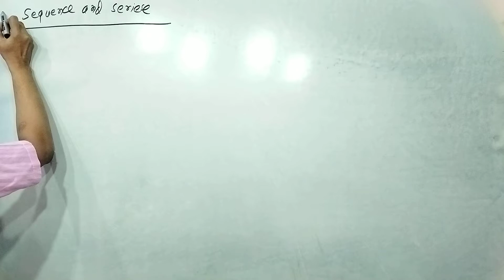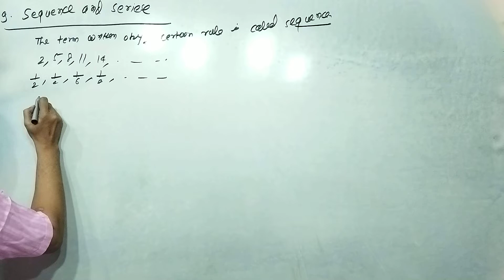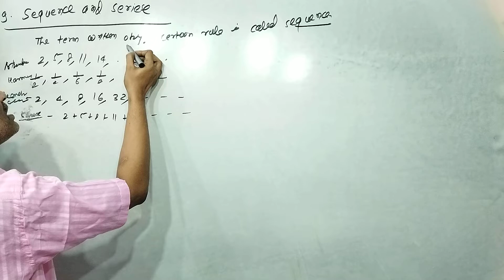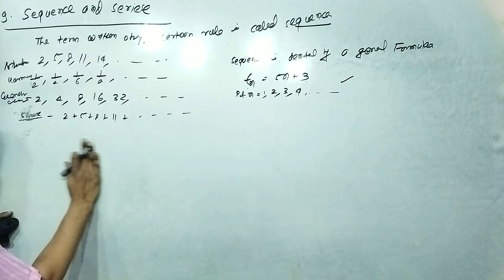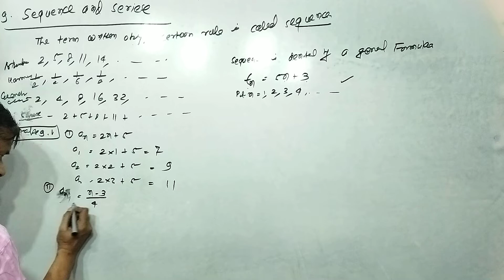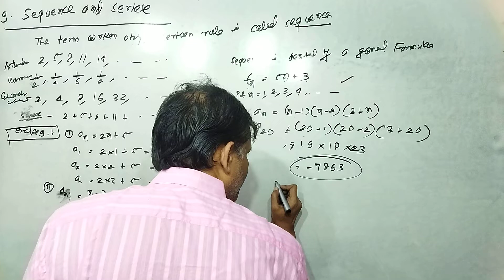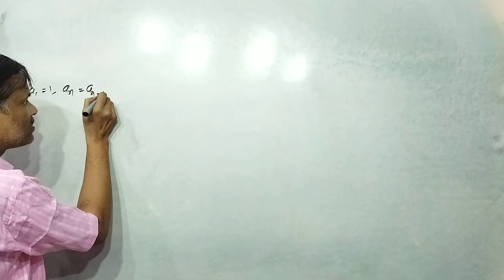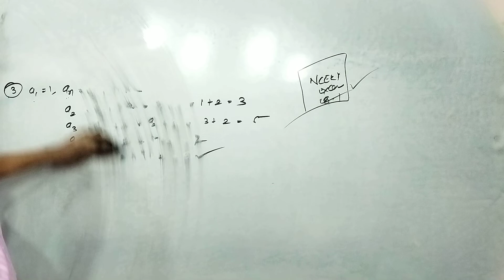Rajesh Tutorials- Sequence and Series | Class 11 Maths | L- 9.1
Sequences
Series